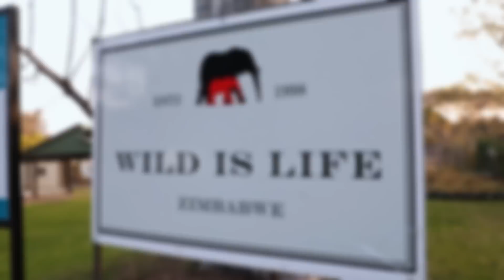Женщина спасла слоненка, выброшенного на берег наводнением, теперь он повсюду следует за ней...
Это история необычной дружбы женщины и слоненка. Рокси Данкверс - основательница заповедника Wild Is Life, помогающего выжить диким животным. Приют для зверей был создан в столице Зимбабве Хараре более 20 лет назад. Данкверс помогла уже огромному количеству диких животных, обитающих в Африке. Один из таких спасенышей - маленький слоненок, с которым приключилась беда.